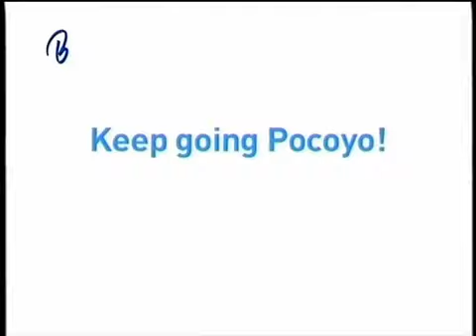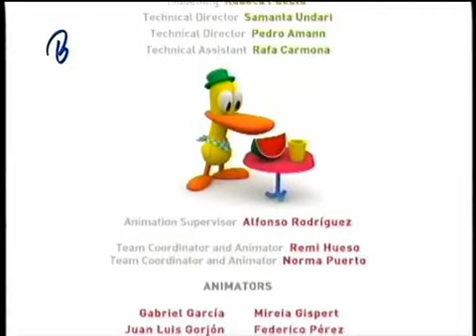pocoyo 1x15 adelante pocoyo.avi